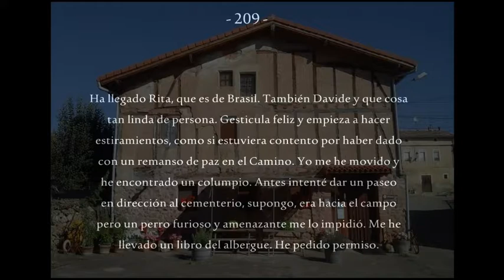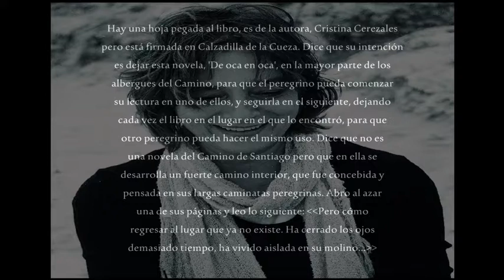El libro de Cristina Cerezales y el pesimismo aplastante (209)